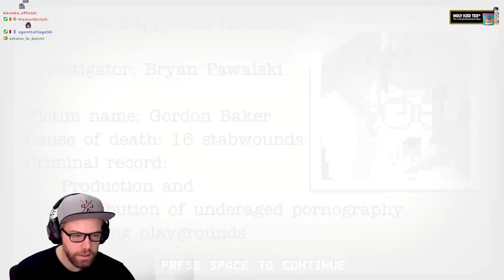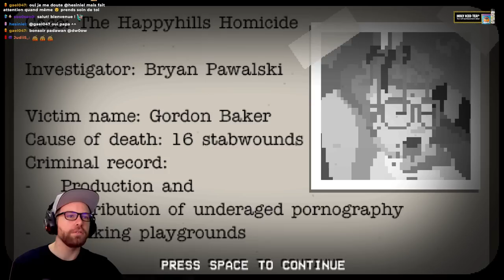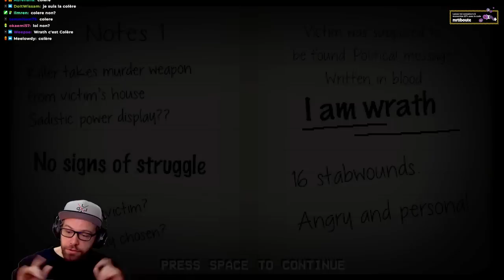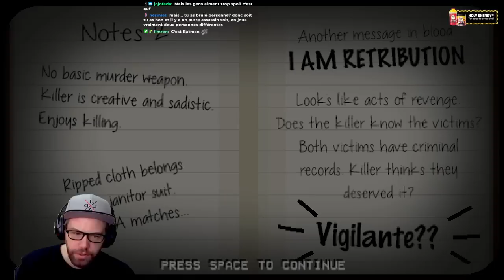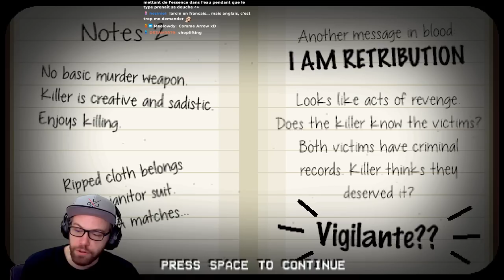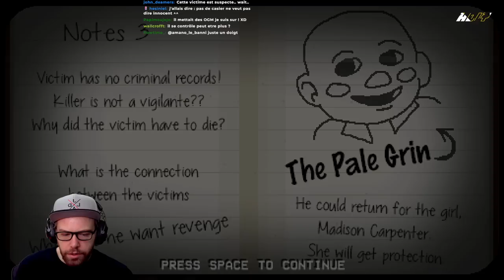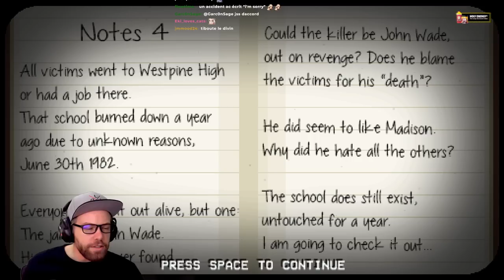UN CLOWN TUEUR ULTRA SADIQUE ! || The Happy Hills Homicide - Full Gameplay FR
Ames Sensible s'Abstenir !

Un jeu indépendant gratuit en 2D et en pixel art. C'est une énorme surprise pour ma part, rempli d'humour noir et de moment ultra GORE, the Happy hills Homicide est tout ce que j'aime. Une narration et un gameplay novateur, c'est blindé de référence à la pop culture horreur des années 60 à 2000 avec Scream, Jason, Freddy Kruger, Shining, Psychose et plein de film d'épouvante culte ! Vous allez aimé tuer des gens de façon inventive et suivre cette histoire digne de "Souviens toi l'été dernier".